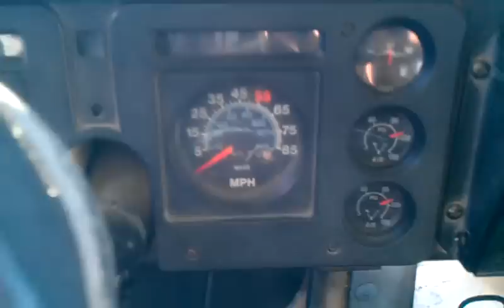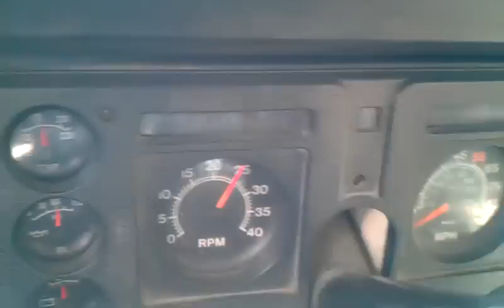Shifting - 1 year later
One year can bring a lot of different things, and this one brought a manual transmission into the mix.  Shot at the same location as last year's video.  Second shifter for auxiliary transmission will be installed soon!  Also, just an update, a few days after this was shot, the other lens on the hood ornament came off, so it is plain chrome now.  New decal coming soon for it.